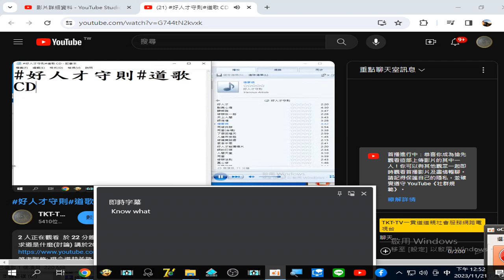即時字幕 支援英文 自動產生顯示的 好人才守則 道歌 CD 錄製_2023_11_20_06_30_33_374 - YouTube錄製_2023_11_21_12_52_19_319